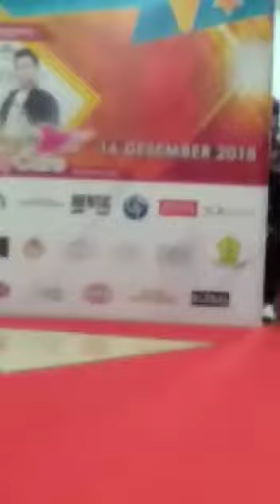danial mauladi.. Talent dari yenni management di fashion show pesona kalteng.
Danial mauladi talent yang berprestasi di bidang modeling dan acting ( sudah membintangi beberapa sinetron di beberapa stasiun televisi swasta